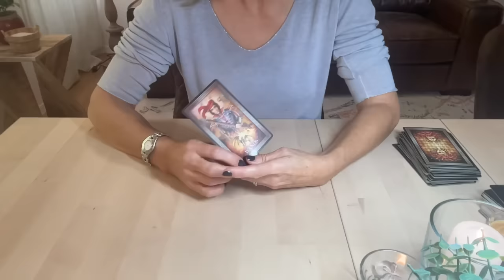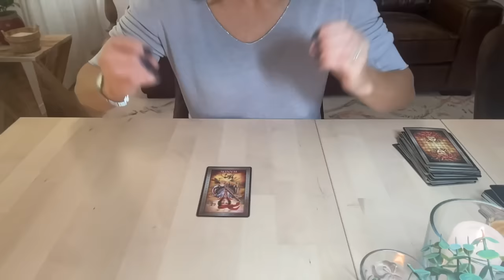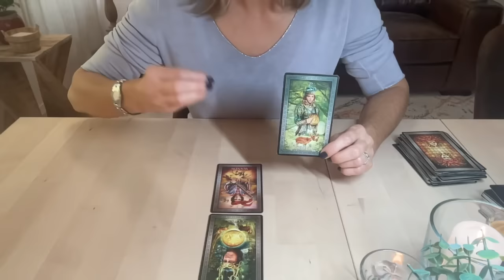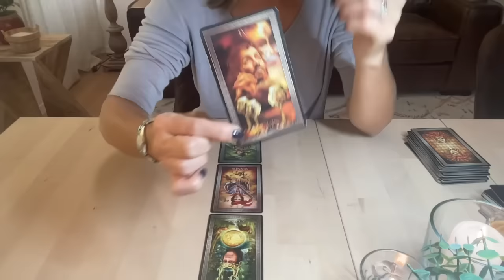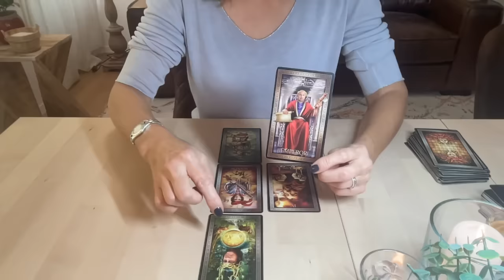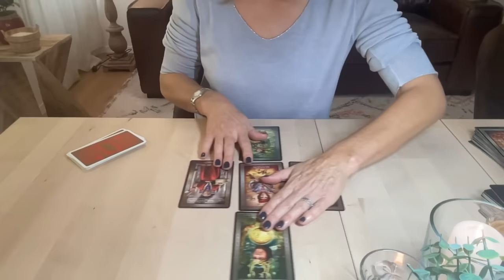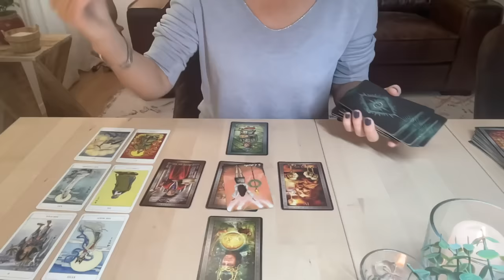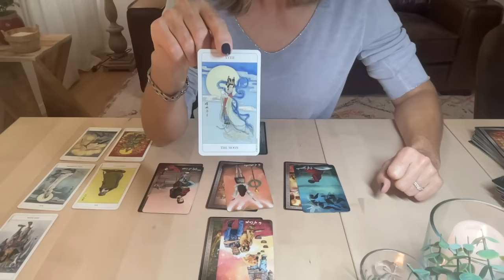VERSEAU ~ Projection 1er semestre 2024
VERSEAU (signe, ascendant ou Lune) : Carte oracle "LA TRANSFORMATION"

Les jeux utilisés pour ces vidéos de "Projections 1er semestre 2024" sont :
1. Lecture YouTube : Tarot Grand Luxe
2. Extension : The Light Seer's Tarot
3. Oracle Extension : Le Tarot Psychique
4. Arcanes majeurs pour les mois : The Chinese Tarot Deck